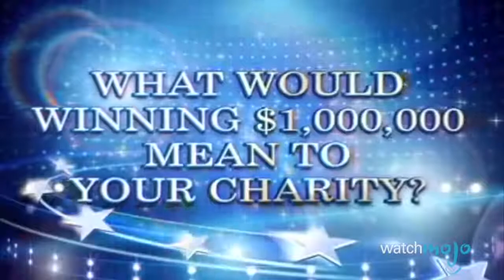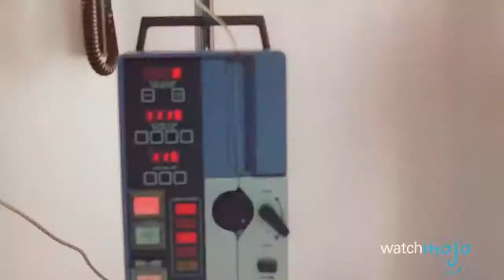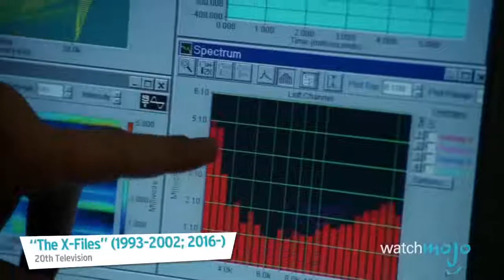Top 10 Brilliant X-Files Secrets & Easter Eggs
Did you notice these easter eggs in The X-Files? For this list, we’ll be looking at the little details and in-jokes scattered throughout the long-running and popular sci-fi show. We'll be including easter eggs like Moby Dick references, the Twin Peaks references, and more! Join WatchMojo as we count down our picks for the Top 10 Brilliant X-Files Secrets & Easter Eggs.

#10. Lost Friends
#9. Kurt Crawford
#8. “Breakfast at Tiffany’s”
#7. “Twin Peaks”
#6. Piper Maru
#5. The Red Speedo
#4. Stoners Redux

Have an idea you want to see made into a WatchMojo video?